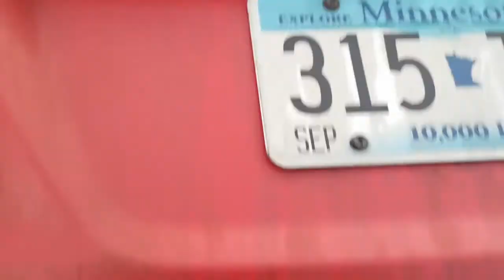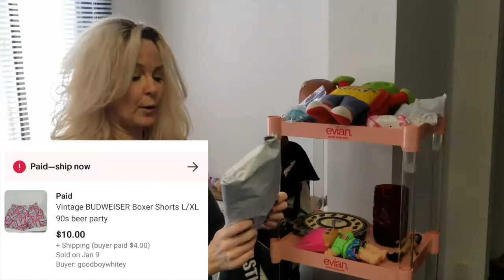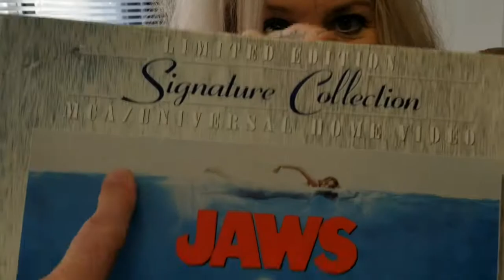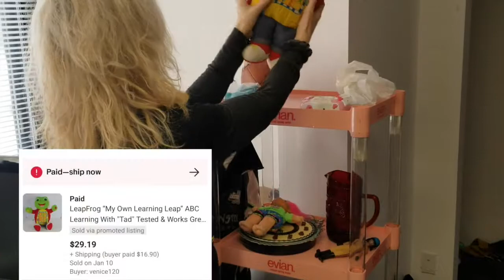eBay Sales - $1,000 Weekend! Sell These Now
$1,000 eBay sales for the weekend and the second day in the new office space for RocknRollResale.

First full day in the new office space and we had a great weekend.

17 sales for 1K+ and still going strong Monday morning with the Lincoln Log Lot finally selling for $90 (thought I might get around $140 for it but it never sold over Christmas which was super surprising).

Grechen has been killing it recently on sales and I've only been chipping in a few here and there, but to be fair I try and hold down an "A" job too.

Grechen & Bret